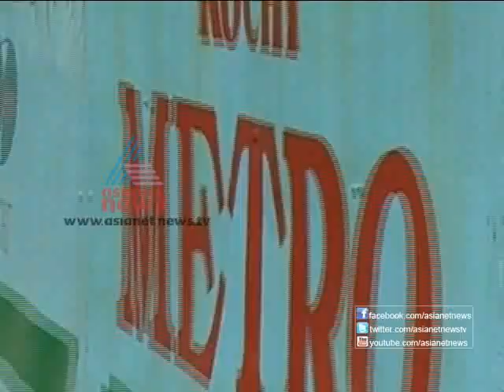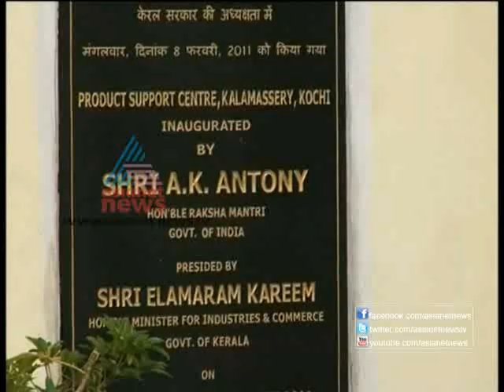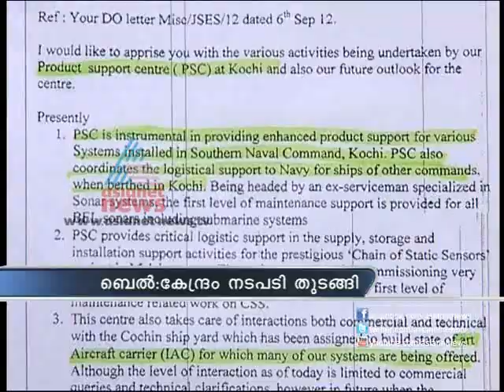Asianet News Time Sep 13,2012 Part 1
Top Stories:
1) Emerging kerala
2)PM laid stone for Kochi Metro
3)Actor Thilakan's condition continues to be critical